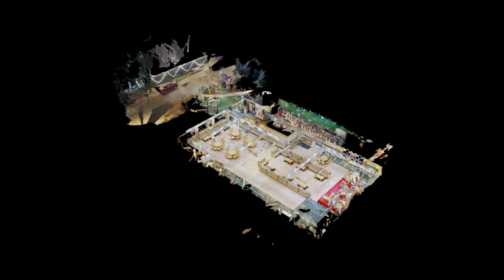Lagoona Banquet Wazirpur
Lagoona Banquet, nestled in the heart of Wazirpur, stands as an emblem of grandeur and elegance in the realm of event venues. With its exquisite architecture, luxurious interiors, and impeccable service, Lagoona Banquet offers a captivating setting for a myriad of special occasions.

Step into the opulent world of Lagoona Banquet, where every detail is meticulously curated to create an unforgettable experience. The spacious banquet halls exude sophistication, adorned with tasteful decor and state-of-the-art amenities, providing the perfect canvas for any event, be it a wedding celebration, corporate gathering, or social soirée.

As you walk through the doors of Lagoona Banquet, you are greeted by a team of dedicated professionals committed to bringing your vision to life. From event planning and customization to flawless execution, their expertise ensures that every aspect of your event surpasses expectations.

Indulge in a culinary journey curated by master chefs, offering a delectable array of cuisines to tantalize your taste buds. Whether it's a lavish buffet spread or a bespoke dining experience, Lagoona Banquet promises a feast fit for royalty.

Beyond its exquisite interiors and delectable cuisine, Lagoona Banquet offers a seamless blend of luxury and convenience. With ample parking space, valet services, and proximity to major transport hubs, your guests are guaranteed a hassle-free experience from arrival to departure.

Elevate your event to new heights with Lagoona Banquet, where every moment is crafted with care and precision, leaving you with memories to cherish for a lifetime.